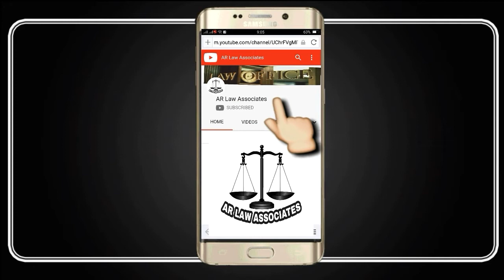Haq Mehar Ki Adaigi | Dower In Muslim Family Law In Urdu/Hindi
Dower is mainly very important in nikah, without dower cannot be married. Dower has two kinds 1- prompt dower 2- deferred dower. In Family laws if the wife seeks khula from the court, she surrenders her prompt dower 25%. Therefore, if deferred dower Indut Talb, she has to surrender 50% dower to the husband.

Familylaws in Pakistan mainly revolve around the Muslim Family Law Ordinance, 1961, The Guardian and Wards Act, 1890, The Dissolution of Muslim Marriages Act, 1939 and the Procedural law i.e The Family Courts Act, 1964.
THE MUSLIM FAMILY LAW ORDINANCE, 1961
provides substantive law regarding Succession, Registration of marriages, Polygamy, Talaq, Dissolution of marriage otherwise than by talaq, Maintenance, and Dower, etc.

The Family Courts Act, 1964
provides procedures relating to all family Laws in Pakistan and to some extent substantive law also relating to other family issues. The main area of law are as follows:-
Dissolution of marriage including Khula
Maintenance.
Restitution of conjugal rights.
Custody of children and the visitation rights of parents to meet them.
Guardianship.
Jactitation of marriage.
Dowry
The personal property and belongings of a wife and a child living with his mother.

Tags.

dower and its kinds,
dowry,
dower in islamic law,
dower debt,
dower rights,
dower and mahr,
dower and curtesy,
dower in hindi,
dower in case of khula,
dower in muslim law ppt,
dower in islam,
dower or mahr under muslim law